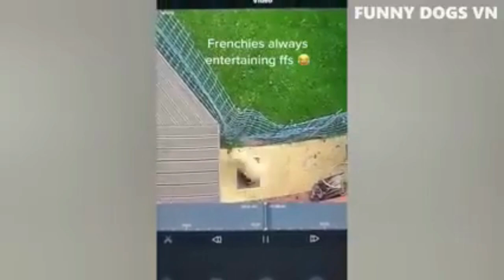Funnies Dogs Compilation Video 2023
Our channel publish content related to Funny Pets, recipes, Van Life, and technical tips.

CREATED BY: Funny Dogs VN